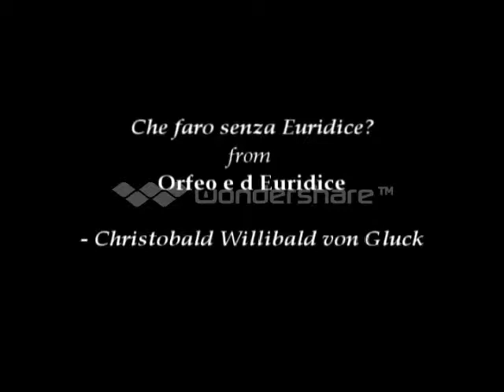Che faro senza Euridice?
Composer: Gluck
Soloist: Carolyn Senger, mezzo-soprano
Accompanist: Margaret Counihan

Recorded by the wonderful D.S.A.